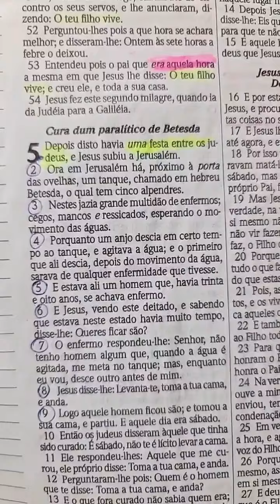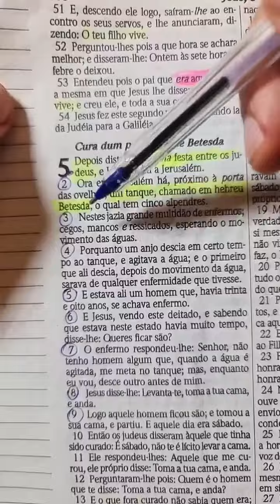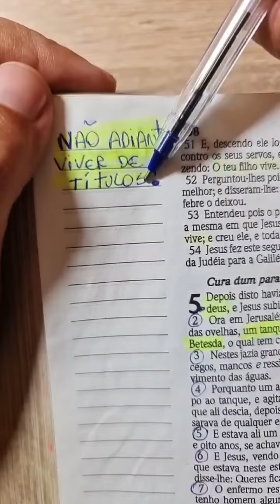18 NÃO ADIANTA TER TÍTULOS E NÃO TER MISERICÓRDIA